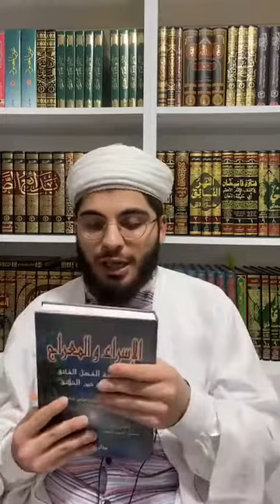27. Bölüm | Siyer Dersleri | İsra Ve Miraç Hadisesi (2) - Abdullah Ahmet Hoca